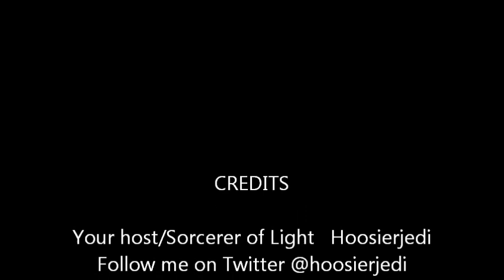Total Drama: Pahkitew Island Episodes 1-1 &1-2 Review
My review of episodes 1 and 2 of Total Drama: Pahkitew Island. This time out we run down the new cast, talk romance, and I obsess over 1980s pop culture.